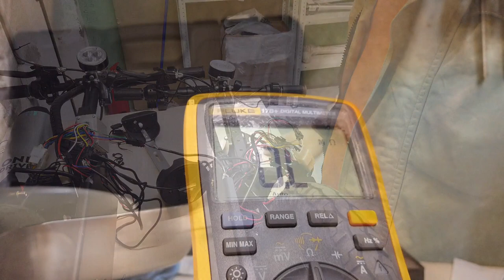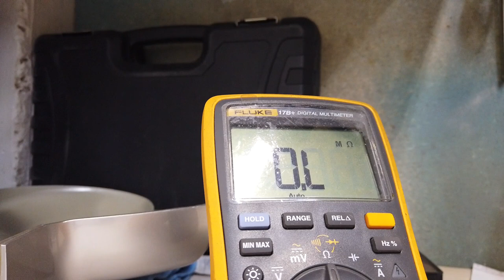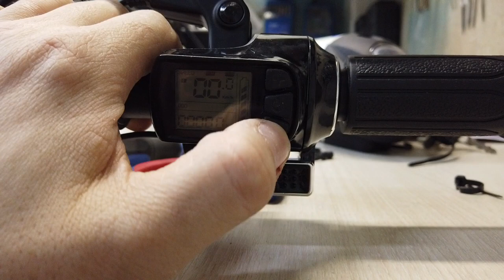РЕМОНТ Электропривода для механической коляски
Коляска с электроприводом На данный момент все большую популярность приобретают электрические виды транспорта - это не только предотвращает загрязнение окружающей среды, но и значительно экономит ваши средства, например на бензине. Конечно же такие популярные виды транспорта стали создаваться и для людей с ограниченными возможностями, чтобы облегчить их передвижение. До недавнего времени самым распространенным вариантом было мотор-колесо, которое приводилось в действие с помощью джойстика или рук. Сейчас на рынке появилась новинка, а именно электропривод для коляски - о нем мы поговорим сегодня. Подходит к большинству колясок В отличие от мотор-колеса или электроколяски, которые производятся на заводе, электропривод - это дополнительный модуль, который устанавливается на обычную коляску. Таким образом, электрический привод обладает таким важным свойством как универсальность - он может быть установлен на большинство взрослых или детских колясок, что особенно важно при замене старой на новую, или большую модель. Вам всего лишь нужно будет прицепить модуль и готово, можно ехать.   Складывается и помещается в багажник Еще одно преимущество модуля в том, что его вес не превышает 13 кг, а размеры в сложенном состоянии 85 х 65 х 30 см, поэтому его можно оставить храниться в углу рядом с выходом - он не займет много места. При необходимости перевозки коляски с модулем - они могут быть сложены (если коляска имеет такую конструкцию) и уложены в багажник автомобиля. В то же время самая легкая электроколяска весит не менее 40 кг и потребуется специальный транспорт для ее перевозки, не говоря уже о том, что не каждая электрическая коляска может поместиться в лифт.     Пробег до 25 км на одном заряде Колясочный электрический привод решает одну из проблем, а именно прогулки на дальние расстояния. При передвижении на обычной коляске, дистанция которую вы проедете будет полностью зависеть от ваших физических возможностей и, к сожалению, часто она не превышает 1 км. Использование же привода для колясок существенно увеличивает это расстояние и позволяет своим ходом добираться до больницы, друзей или просто ездить по делам. Скорость передвижения до 25 км/ч Скорость передвижения коляски с джойстиком варьируется от 6 до 10 км/ч в зависимости от мощности и стоимости. Такая коляска хорошо подойдет для передвижения внутри дома, участка или больницы. Электропривод для коляски с мощностью двигателя 250В, развивает скорость до 25 км/ч и он больше всего подойдет для длительных прогулок по городу, парку или на встречу с друзьями. При этом колесо модуля отлично показывает себя как на ровной поверхности тротуаров, так и на тропинках или гравии - неровная или сложная поверхность не станет для вас преградой.   С установкой справится даже ребёнок Несмотря на свой вес и необходимость установки - электрический привод очень прост в использовании, так как система крепления к коляске интуитивная и легка в освоении даже ребенком. Она состоит из двух штанг, каждая из которых закрепляется на передней перекладине коляски. После этого вам останется только закрутить специальную штангу и поднять привод на нужный уровень - готово! Все эти действия не займут у вас более 2 минут и не требуют посторонней помощи.     На время хранения модуль для коляски не кладется на пол - он имеет специальные ножки, которые держат его в вертикальном положении, а при движении не касаются поверхности. Также колясочный привод оснащается ЖК-дисплеем, на котором отображается информация о текущей скорости, пройденном расстоянии, уровень заряда батареи, а также возможность задать скоростной режим. Мы надеемся, что смогли объяснить основные преимущества электропривода для коляски и теперь, Вы сможете решить, какой тип передвижения удобен именно Вам.